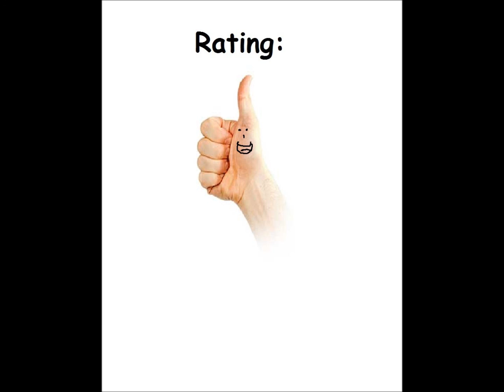Special Delivery: Santa's Christmas Chaos for the Atari 8-bit family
Came also out for:

Commodore 64
ZX Spectrum

Game description:

In the main, horizontally scrolling section, Santa rides his sleigh and tries to collect presents being dropped by his helpers while avoiding clouds and mountains. The presents from the Red Devil should be avoided. If enough are collected, Santa can land on a house to deliver the presents personally. (Otherwise he can only drop them down the chimneys while flying.)

Going down the chimney means having to dodge flames from below and snowballs from above. Once inside the house, Santa can leave the presents under the Christmas tree, get the key to the door and leave. He fails if he wakes any of the sleepwalking children who are running from room to room.

What I think:

Quite fun game, even in a non-Christmas time.